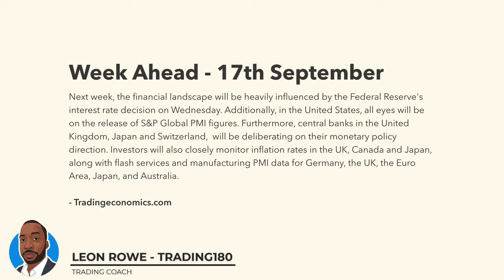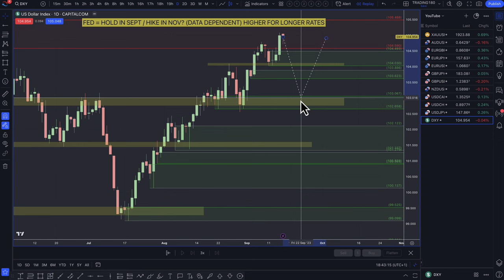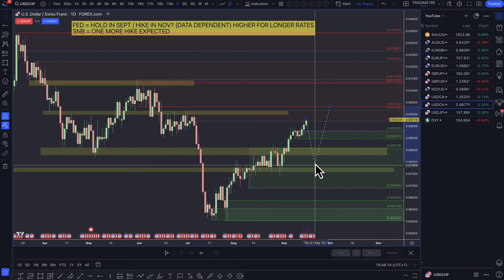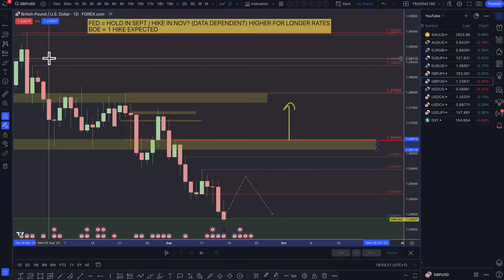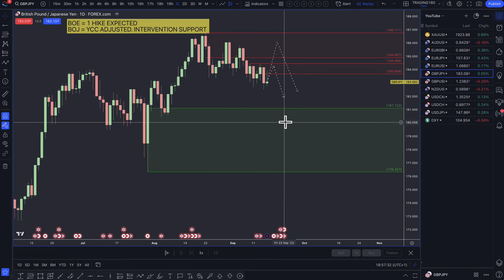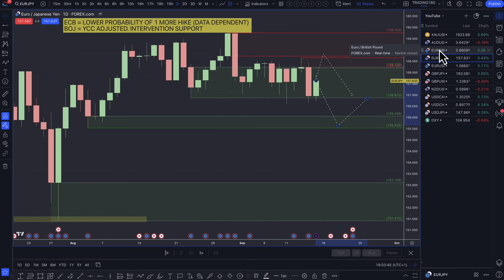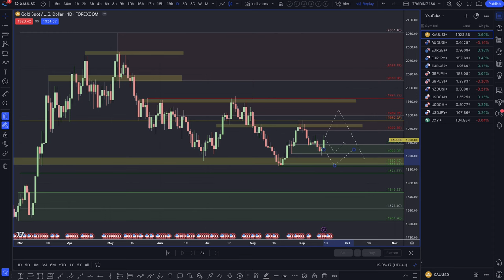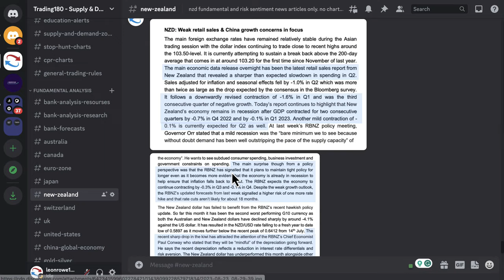Supply And Demand Forex Fundamental Analysis Forecast - All Major Forex Pairs